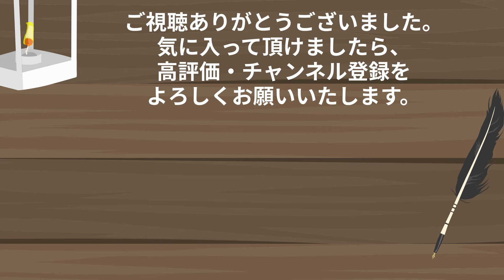アニメ【野ばら】小川未明｜日本のアンデルセンの戦争観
「日本のアンデルセン」または「児童文学の父」と呼ばれる児童文学作家　小川未明の「野ばら」をアニメ化しました。なるべく原作に忠実にしつつ、言葉やシチュエーションに多少の変更を加えています。

これからも、数々の文豪の作品をアニメ化していきます。コメント歓迎です。

2021/08/21
英語キャプション(CC)追加しました。
Added English caption (CC).

【音楽】
　　ＤＯＶＡ－ＳＹＮＤＲＯＭＥ
【音声】
　　音読さん（一部）
【効果音】